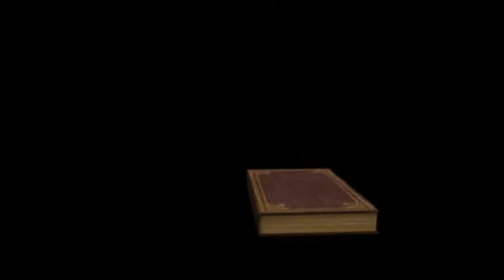English Christian Song . Assemblies of God Joint Worship. 12/2/2018